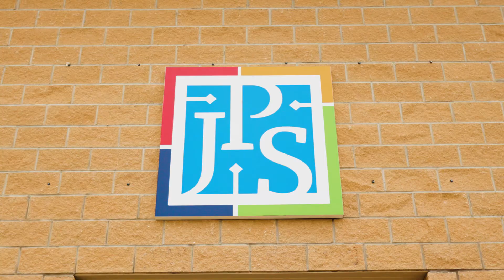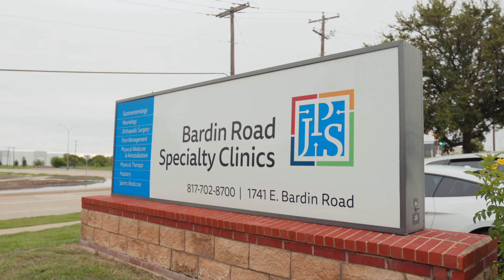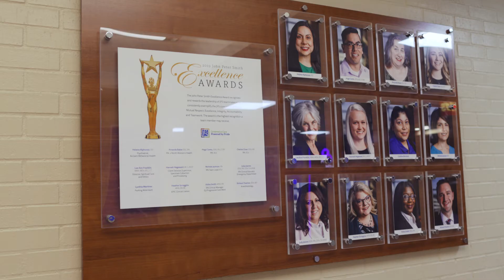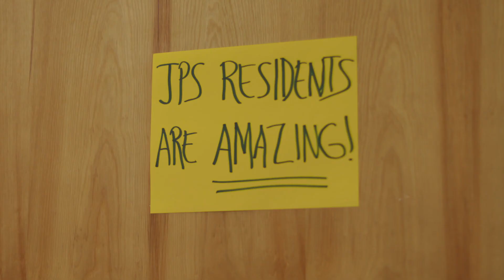Sports Medicine Fellowship at JPS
The JPS Sports Medicine Fellowship is a fully accredited, one year, longitudinal experience. Prerequisites for the program are a primary board eligibility or certification in Family Medicine, Emergency Medicine, Internal Medicine, Pediatrics, or Physical Medicine and Rehabilitation. Our program is located in the DFW metroplex, and we are affiliated with a myriad of local high schools, as well as area universities Texas Christian University, Texas Wesleyan University, and Southwest Assemblies of God University.